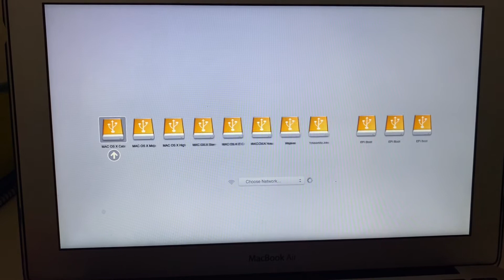Hoe to FIx Macbook Could Not Complete Your Purchase Solution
If you need to unlock or repair your iDevices please visit our new branch at 2nd Floor,Shela Ukay Ukay,Poblacion,Argao Cebu (Beside 7/11)

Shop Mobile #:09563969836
Office Hours: (9:00AM-7:00PM)

CEBU CITY MAIN
(Emall Main Branch)
Shop Name: Sulit Unlock Mobile Services
Location: 3rd Floor Elizabeth Mall (Beside Mang Inasal)

(SM Seaside Branch)
Shop Name: iMobile Care
Location: 3rd Floor Cyberzone Near Smart

Emall Adds

During the quarantine, many of us and many of our customers couldn't go out nor visit our shops.
In line with this, we are offering ONLINE BOOKINGS, PICK UP AND DELIVERY services with minimal charges depend on your locations. 💯 % SAFE AND HASSLE FREE.

Just Click “SEND MESSAGE” button for your inquiries and bookings. Our online support is available to chat anytime and will guide you all throughout the booking transactions.

We also have videos on some basic problem on your OS that you can do it at home.
for more videos about apple repairs.

Or you may visit us to our different Locations:

Sulit Unlock Emall Branch
3rd floor E2 XT09 beside Mang Inasal facing Cebu Colesium
9:00-8pm Mondays to Sundays

Sulit Unlock Argao Cebu (New Branch) 2nd floor Shela’s ukay ukay
Highway Poblacion Argao Beside 7/11

iMobile-Care SM Seaside Branch
K312 Cyberzone (infront of CellCom near Smart Center)
10:00am-10pm Mondays to Thursdays and Sundays
10:00am-10pm Fridays and Saturdays